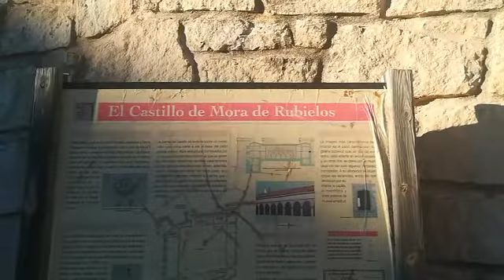Mora de rubielos Teruel